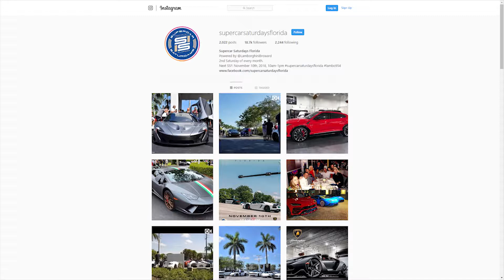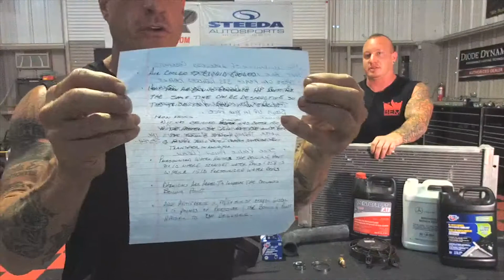Cooling Systems How Do They Work?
Does your cars cooling system really need an upgrade? In this educational and fun episode, Bubba and Tom dive deep into how cooling systems work.
The crew at Bubba's Exotic Motorsports talk Supercars, the Exotics on Las Olas event, and cars like the Dodge Viper.
If you have a topic you would like us to cover let us know on social media or in the comments below and we will make it happen!